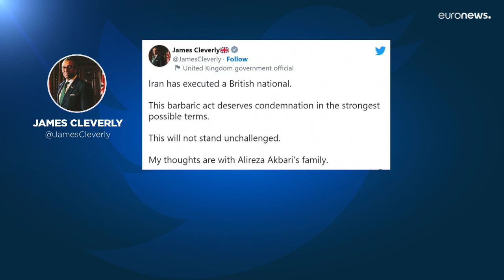В Иране казнили бывшего замминистра обороны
Алирезу Акбари признали виновным в шпионаже в пользу Великобритании. Приведение смертного приговора осудили в Лондоне и Вашингтоне. Семья экс-чиновника считает, что во время следствия Акбари пытали.